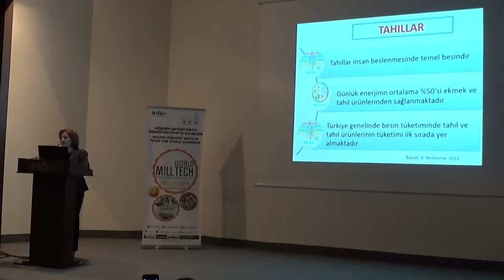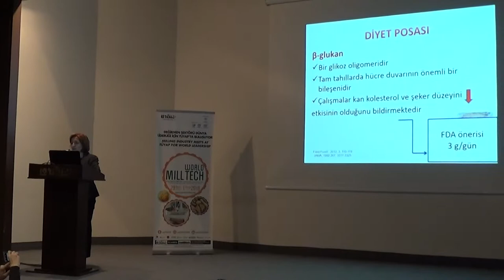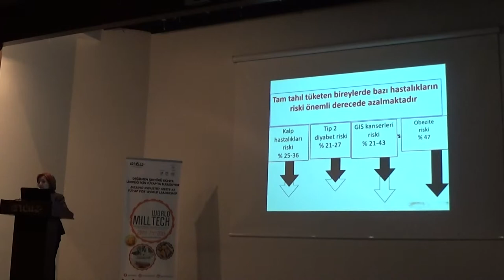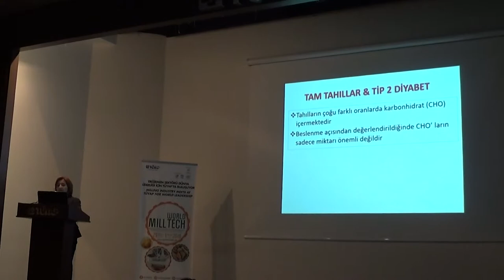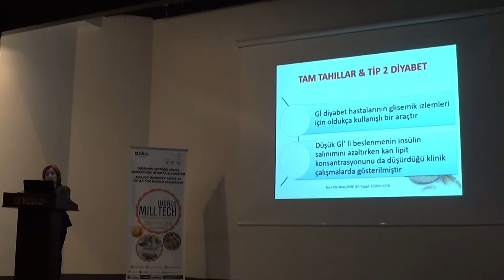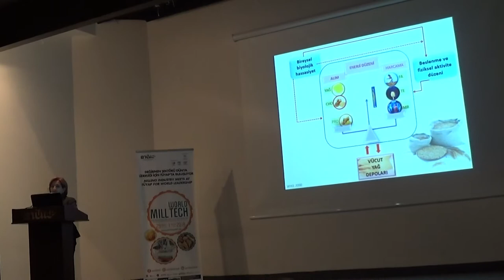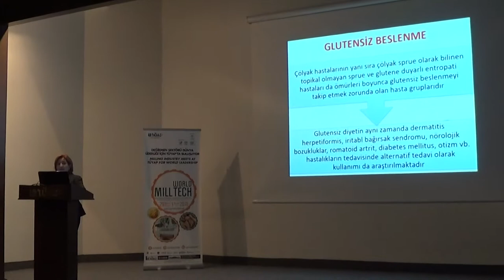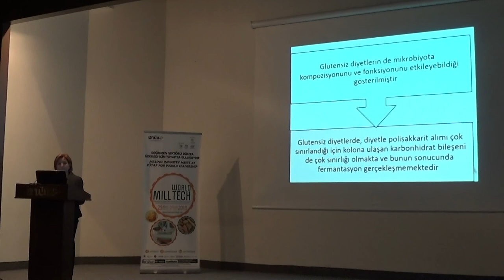Prof Dr. Nevin Şanlıer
Biruni Üniversitesi
Buğday Ekmek Ve Sağlık